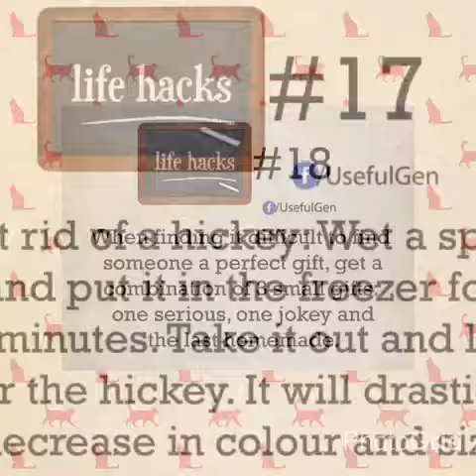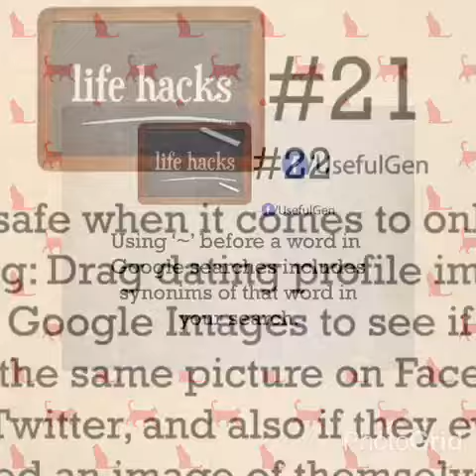best 22 life hacks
best life hack form daily life to busy once... i hope so you all enjoy it... lifehack dailyhacks foodhacks hacksforlife hacksand hacks dailyhacksandhacks. hackstorealsetension i hope you all enjoy my this hacks video love you all. hacks and hacks are for you my followers...